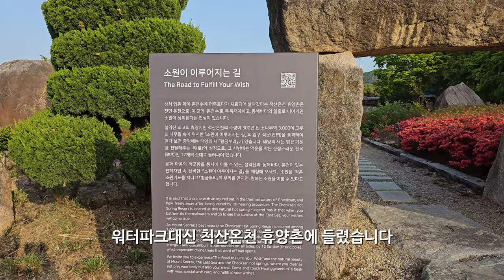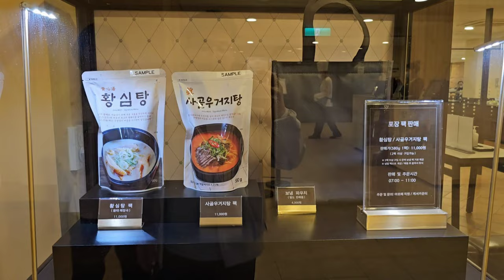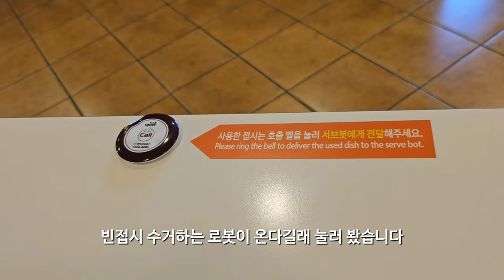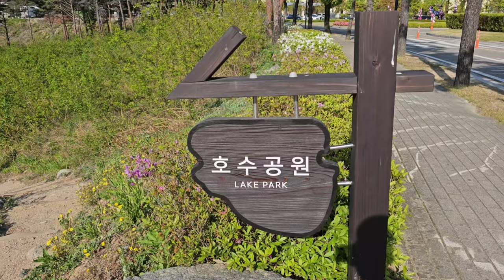한화리조트 설악 쏘라노 디럭스 5인실, 조식뷔페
이번 속초여행중 이용했던 한화리조트 설악 쏘라노 입니다.
워터파크 패키지로 예약했었는데 강풍피해로 워터파크 수리중이라 조식뷔페로 바꿔서 예약했던 곳입니다.
설악산이 보이고 조식도 괜찮았습니다.